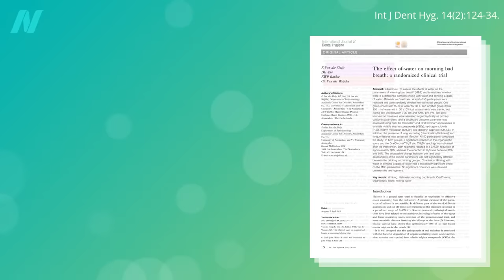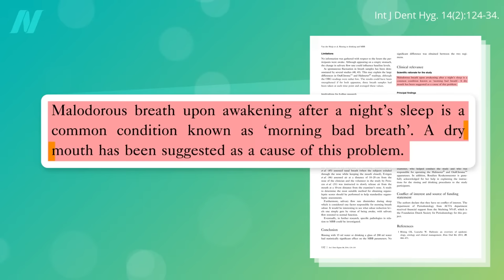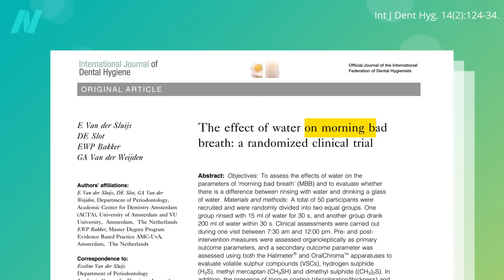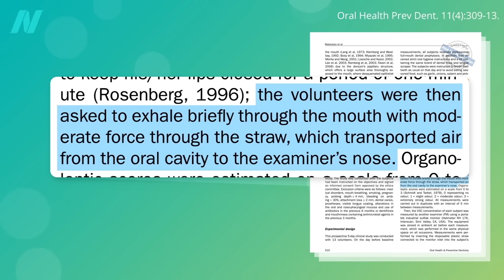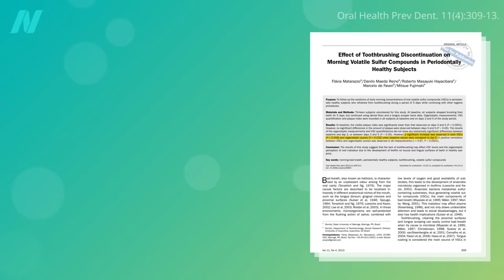The Best Ways to Reduce Morning Bad Breath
Treating the underlying cause of halitosis. What causes bad morning breath, and what can you do about it?

(Original title: Tongue Scraping vs. Tongue Brushing for Treating Halitosis (Bad Breath))

When you think about waking up next to the love of your life, I’m sure you’re not thinking about phrases like “putrefied surface film” or “stagnant pond effect.” But, don’t fret: All you have to do, it seems, is sip some water to help get the juices flowing again. Tooth brushing and tongue scraping can also help with morning breath. Tongue brushing, too, but tongue scraping beats it. Before you rush to buy a tongue scraper, though (not that anyone really runs out and buys anything anymore…before you go online and click to buy one), the title of the next video sounds pretty ominous, so you may want to check it out before pulling out your credit card.

This is the second in a five-video series on tongue scraping. The first video was
Effects of Tongue Scraping on Plaque, Gingivitis, and Cavities The next three are

Have a question about this video? and someone on the NutritionFacts.org team will try to answer it.

Want to get a list of links to all the scientific sources used in this video? You’ll also find a transcript and acknowledgements for the video, my blog and speaking tour schedule, and an easy way to search (by translated language even) through our videos spanning more than 2,000 health topics.